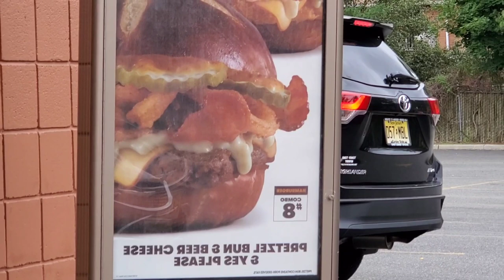Wendy's Pretzel Bacon Pub Burger in Midland Park NJ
Wendy's debuts its pretzel bacon pub burger with cheese,  beer cheese sauce,  bacon,  onion crisps,  pickles on a pretzel bun.  We all know I love pretzel buns..  How did this stack up?
ep. 94